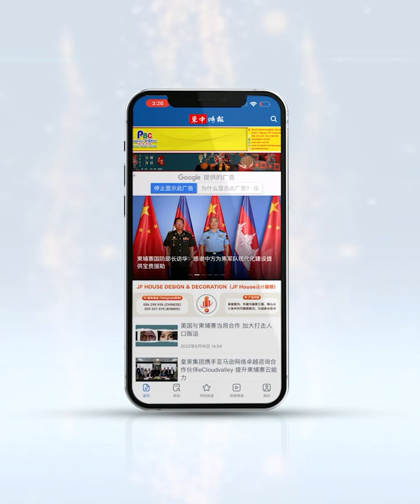កម្ពុជាប្រកាន់ជំហរអព្យាក្រឹត្យ និងជំរុញការស្វែងរក ដំណោះស្រាយលើបញ្ហាសមុទ្រចិនខាងត្បូង